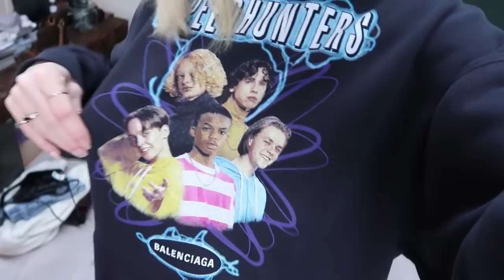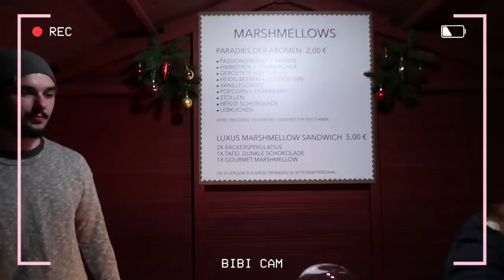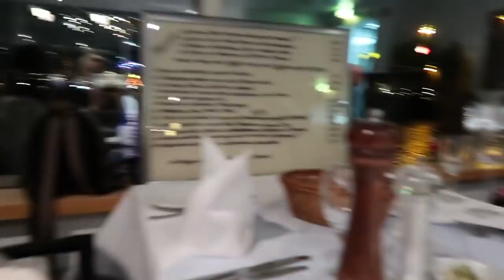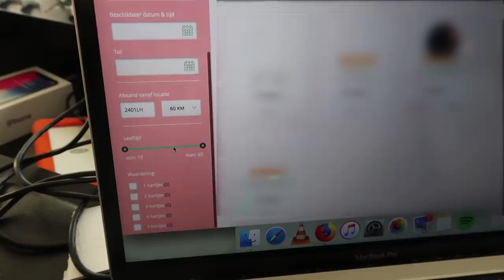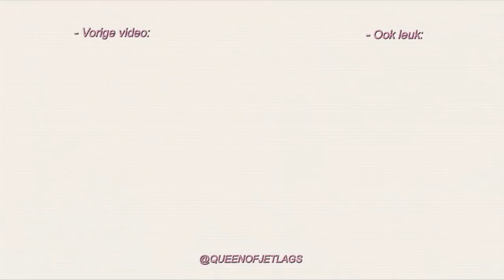WAT GAAN WE DOEN?!!! 😱VLOG 300 ⭐QUEEN OF JETLAGS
Hi guys! In deze vlog ga ik samen met Olivia, Bibi en Sander naar Dresden in Duitsland, we gaan naar een grote Kerstmarkt. De volgende dag gaan we weer naar Amsterdam en gaan we thuis de kerstboom versieren. Veel plezier met kijken en tot woensdag!

Voor meer informatie over de Kerstmarkt in en rondom Dresden kun je de volgende sites bezoeken:

Voor meer informatie en om je als ouder aan te melden voor Crème de la Crème, de sitter-service met gescreende oppassers die zichzelf voorstellen door middel van een video
Als je jezelf aan wilt melden als sitter, kun je hier meer informatie vinden